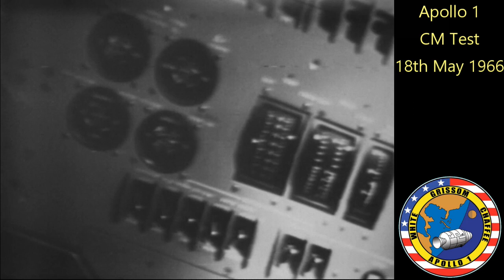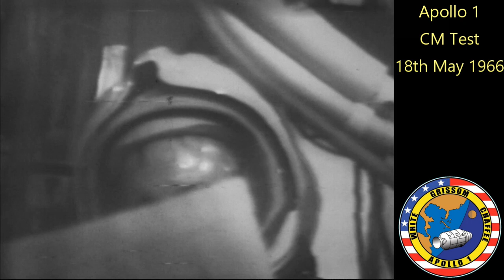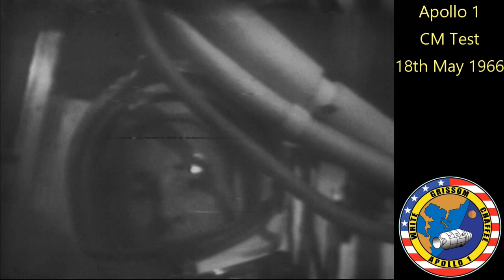Apollo 1 - Crew in Command Module - TV Test - 1966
18th May 1966 - the crew of Apollo 1 in the Command Module for a test. I am assuming this is at North American (Downey) and a test of CM 012 but I will try and get confirmation.The title of the video indicates that this was a test of the TV system. The video ends after hatch closure.

All video and audio courtesy NA and NASA and available on the national archive

If you would like to donate to future projects please use - thanks